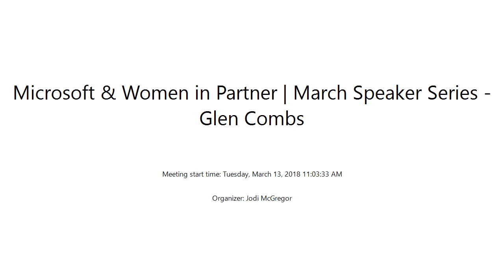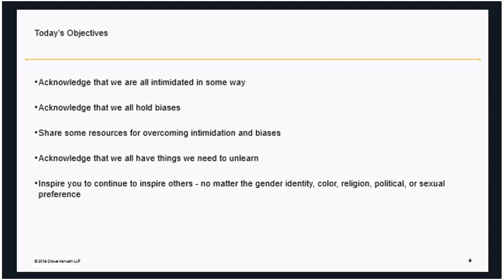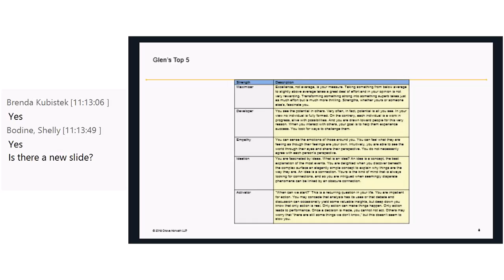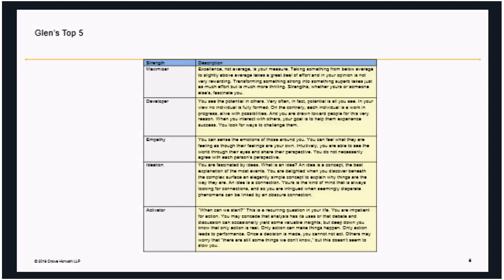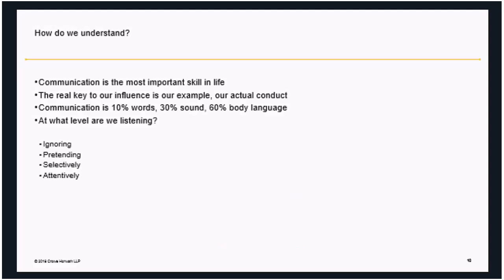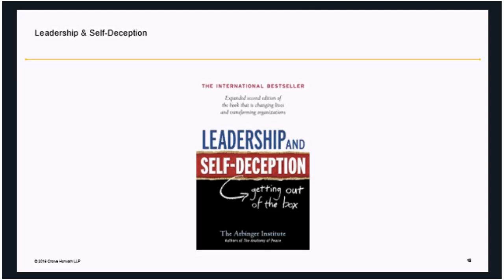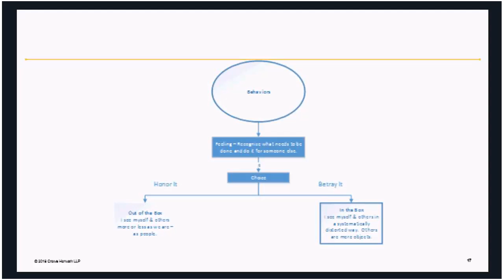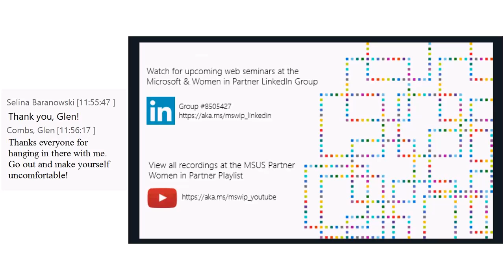Microsoft & Women in Partner: March Speaker Series - Glen Combs